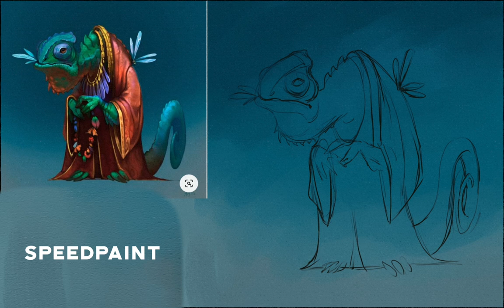Lizard Wizard- 4hrs speedpaint in 2 min - Microsoft Surface Laptop Studio, Rebelle 5 - Tablet Pro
Lizard Wizard - 4hr speedpaint in 2 min done by Justice Frangipane on the Microsoft Surface Laptop Studio using Tablet Pro and Rebelle 5 Pro. Really enjoying this process lately. Has been very rewarding to paint first thing in the morning. Original art by Propheleon via @artstationhq

install Tablet Pro
⭐ - Install guide for Tablet Pro hotkeys and on screen keyboard shortcuts - ⭐